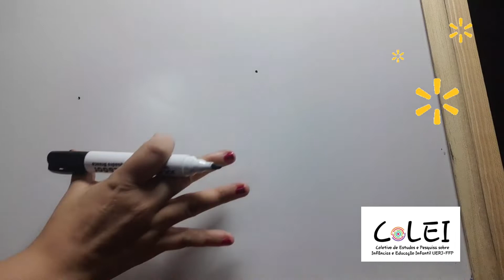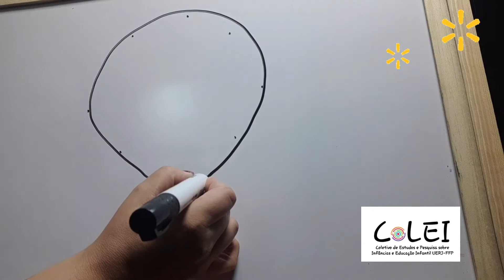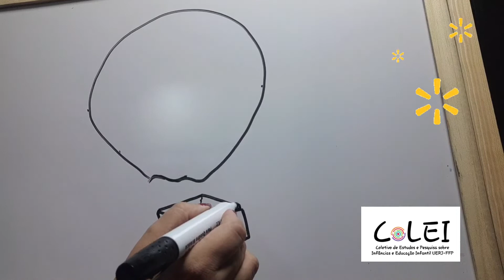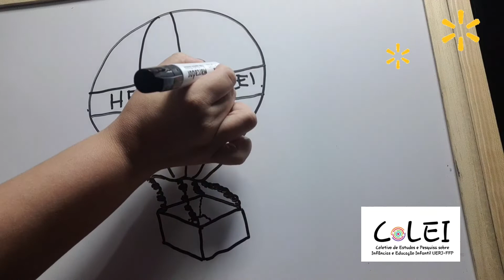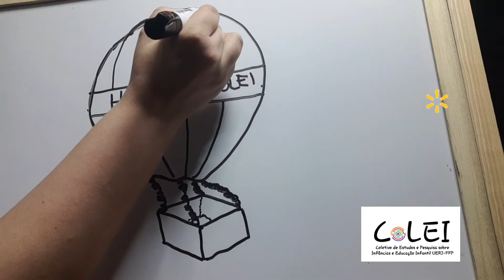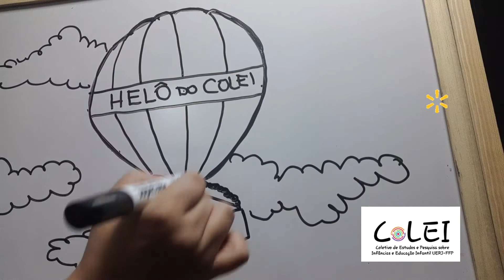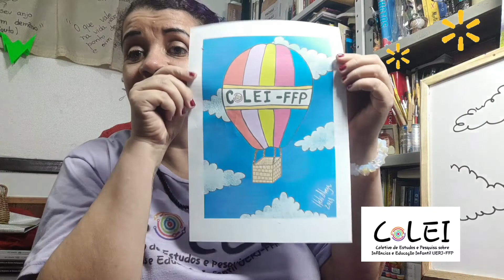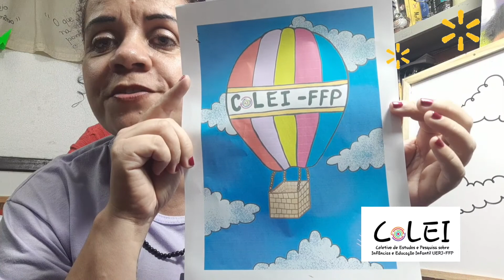Desenho passo a passo de um Balão do livro das Edições Usborne. Mediação: Helô Carreiro.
Desenho passo a passo do Livro da Edições Usborne - Balão 🎈 Mediação: Helô Carreiro

Gratidão!